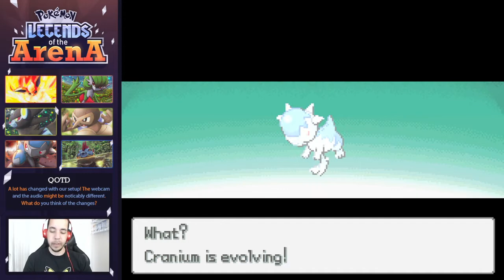SALT SHORE? SEA SPRAY? SEA SALT? - Pokémon Legends of the Arena; Demo Explore Ep 23 w/ Domin0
I'm 100% sure they messed with the rates of getting paralyzed, burned, etc...

Welcome to our newest project on the channel! Today, we are starting a break from our Randomized Nuzlockes... but in doing so, we are going to play through some fan made games that have a demo out! Pokémon Legends of the Arena is the first one! This is an amazing game, and one that gives our main character a voice! I hope you enjoy this play-through of the demo, and once we are done, look for it to return after the game is complete!

Come watch me stream on Twitch!